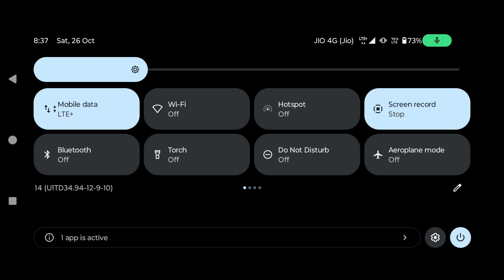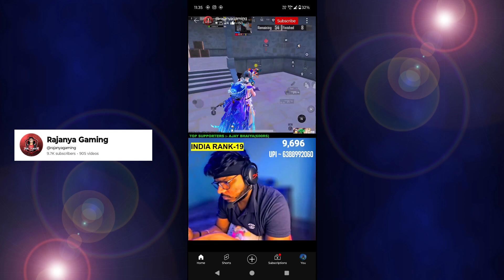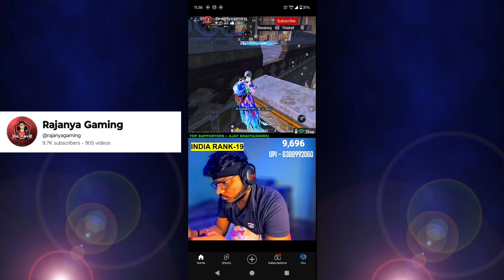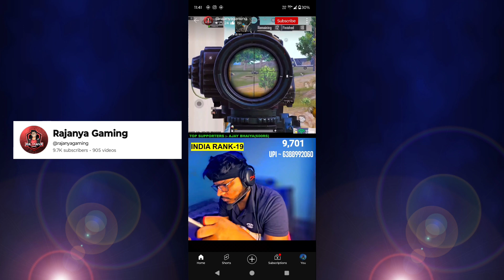vs @rajanyagaming , @Masoom_Is_Live and @DHAMAKAisLIVE conqueror lobby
‎@Lagit_official91   vs ‎@rajanyagaming   , ‎@Masoomgaming12  and ‎@DHAMAKAisLIVE   conqueror lobby